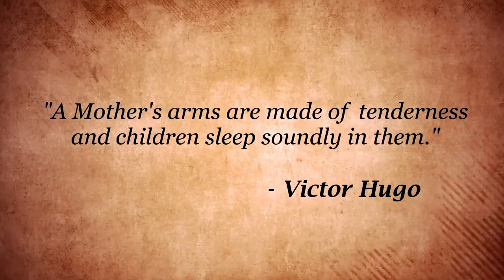My Movie 1